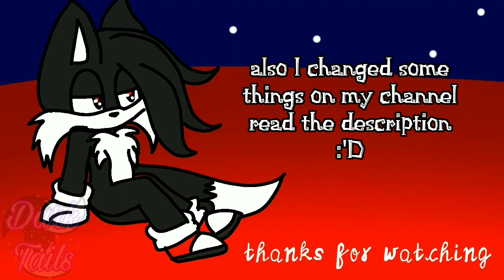Funky now meme remake||Flipaclip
First 2023 video :D
Primeiro vídeo de 2023 :D

Original meme:
Speedbud

inspired:
Memoryzin
myself

Apps used:
Flipaclip
Capcut

New infos
Many of you will be asking this
"where's Duda?"
"why did you change your channels name?"
Well the reason is because I'm not used to my huge name "Duda The HedgeFøx BR OFC" and for some reason people keep calling my oc Sonica or female sonic and I'm not comfortable with it
So I put my comfort character Dark Tails because it was my choice
I hope you understand my decision

Novas informações
Muitos de vocês estarão se perguntando isso
"cadê a Duda?"
"por que você mudou o nome do seu canal?"
Bem, a razão é porque eu não estou acostumado com meu nome enorme "Duda The HedgeFøx BR OFC" e por algum motivo as pessoas continuam chamando minha oc de Sonica ou Sonic feminino e não me sinto confortável com isso
Então coloquei meu personagem de conforto Dark Tails porque foi uma escolha minha
Espero que entendam minha decisão

Happy/Feliz 2023